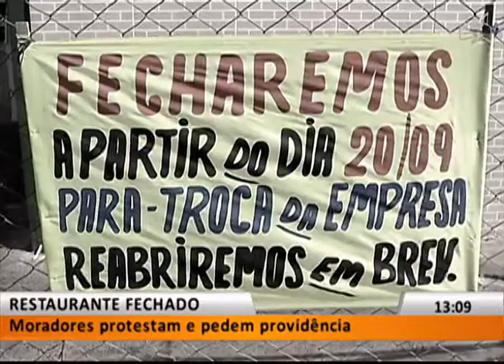JL1 - RESTAURANTE FECHADO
02/10 -  Moradores protestam e pedem providência.